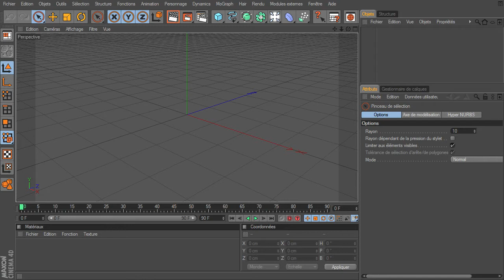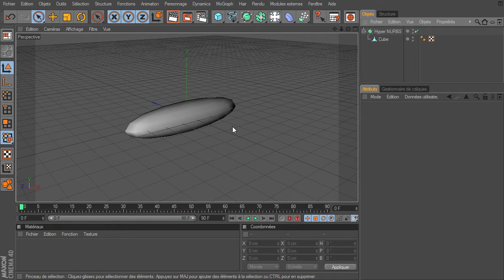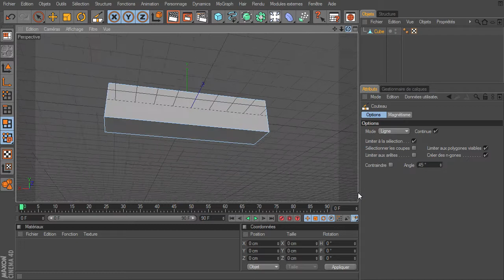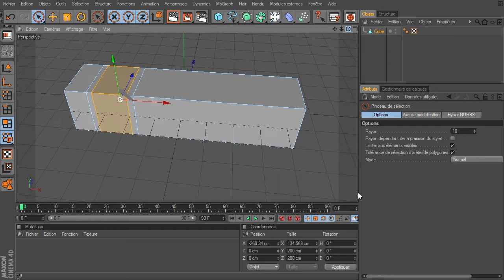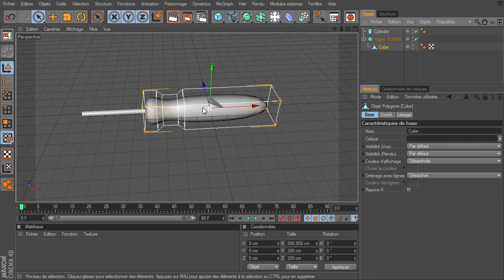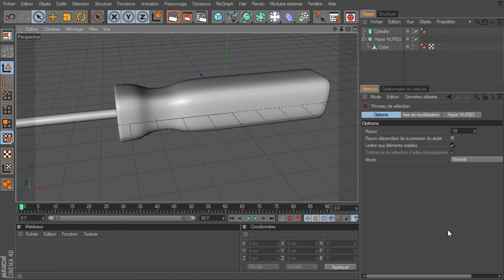Mini Tuto : Outil couteau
un mini tutoriel sur l'outil couteau de cinema 4D